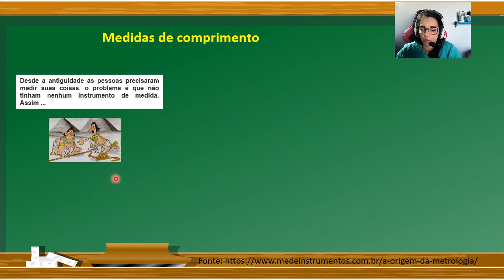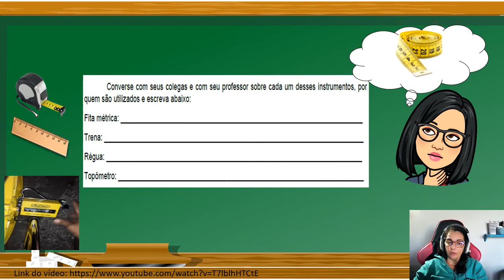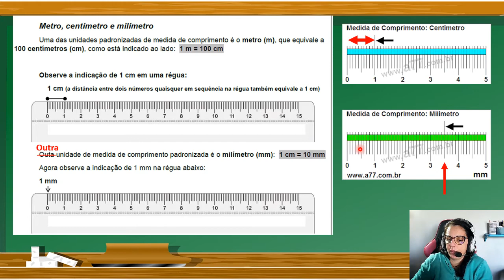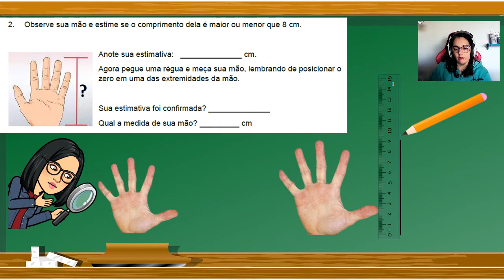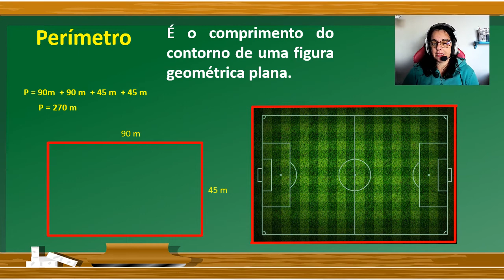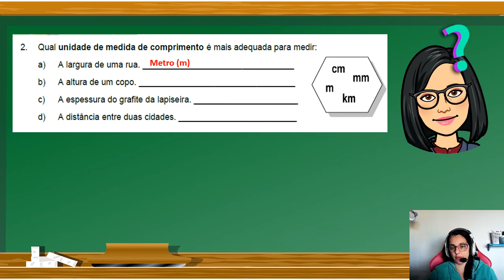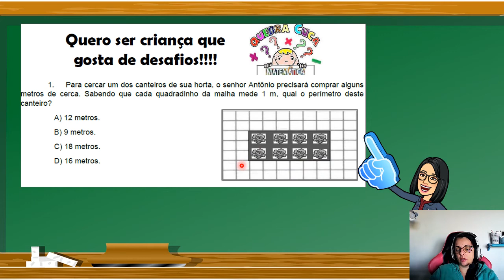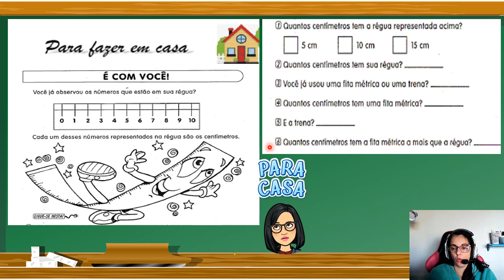Aula16 - Matemática - 4º ano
Aula do 4º ano de Matemática para ministrar entre os dias 09/08 e 13/08.